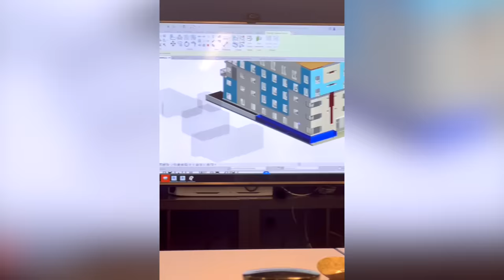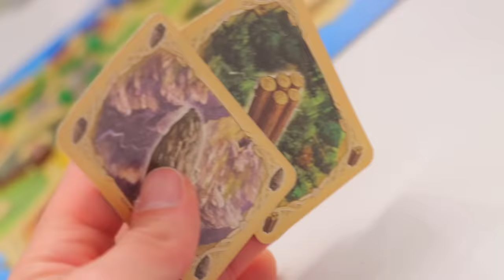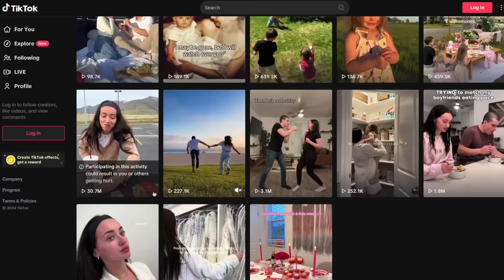My Wins & Fails: A Year of Growth and Lessons